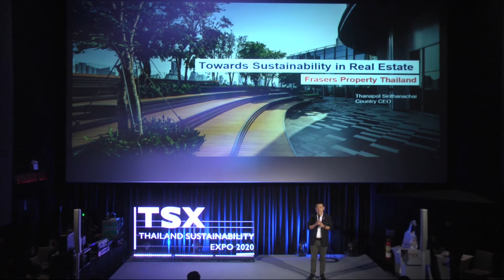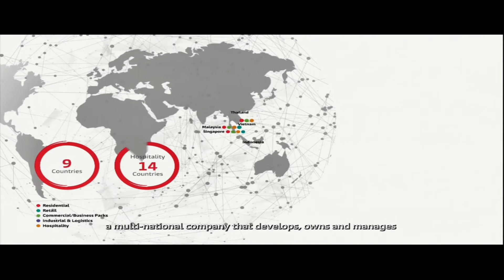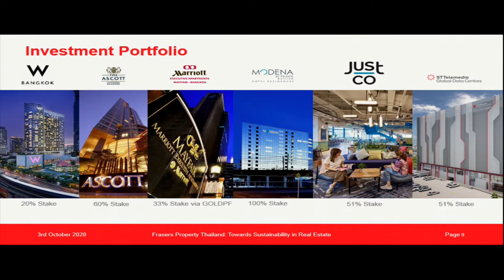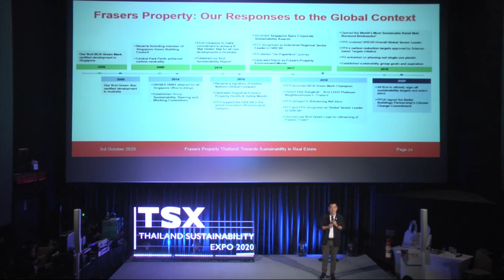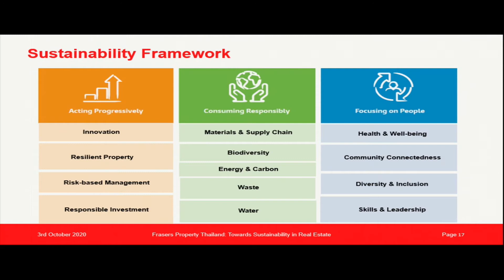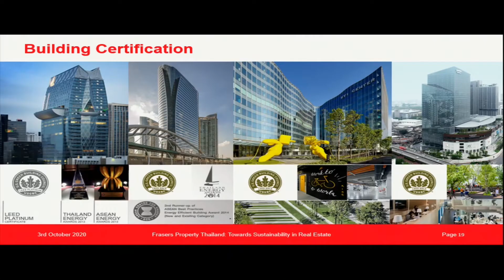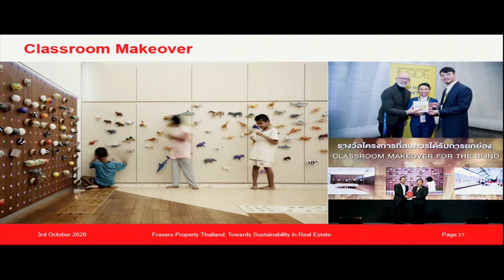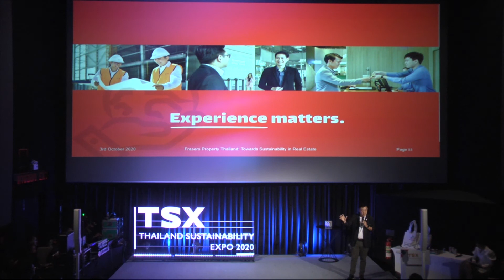TSX2020 (Day 3) Towards Sustainability in Real Estate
คุณธนพล ศิริธนชัย
ประธานเจ้าหน้าที่บริหาร บริษัท เฟรเซอร์ส พร็อพเพอร์ตี้ (ประเทศไทย) จำกัด (มหาชน)